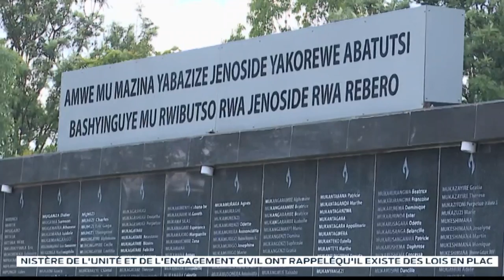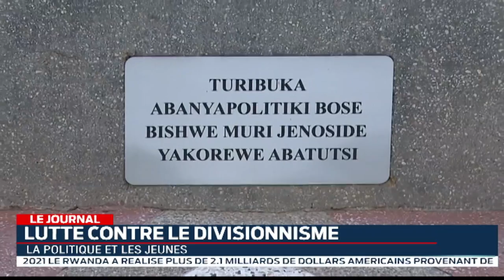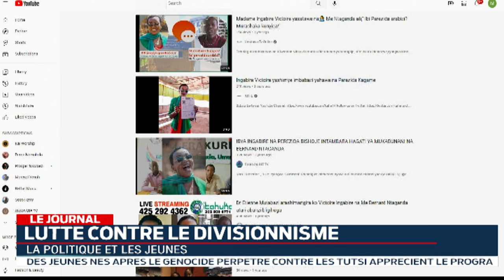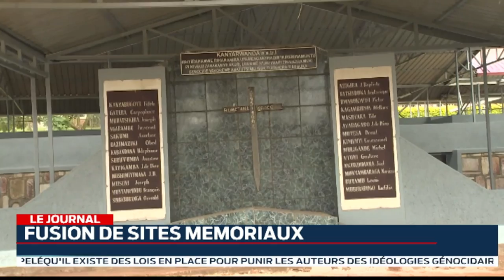LE JOURNAL: 18.04.2022